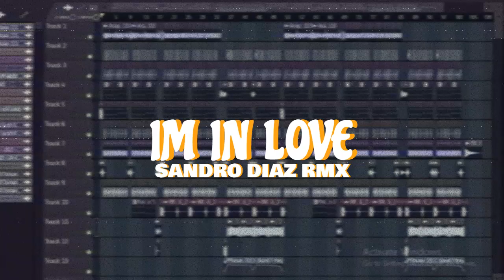DUTCH IM IN LOVE | SANDRO DIAZ REMIX - LCB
Semoga anda Terhibur oleh lagu dari saya..
Jangan lupa suport trus Channel ini guys..

Artis. Sandro Diaz
Beat. Sandro Diaz
Genre. Dutch Party

🎧Wajib menggunakan Handseat🎧
Agar Tidak Salah Paham😁🙏